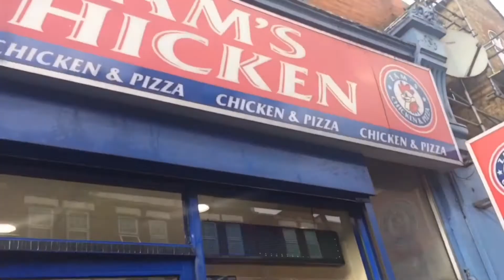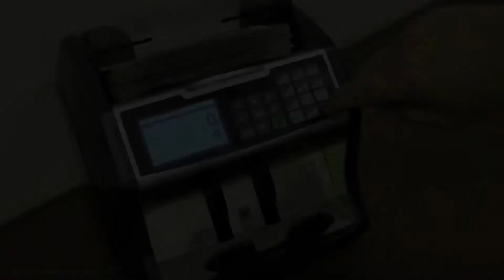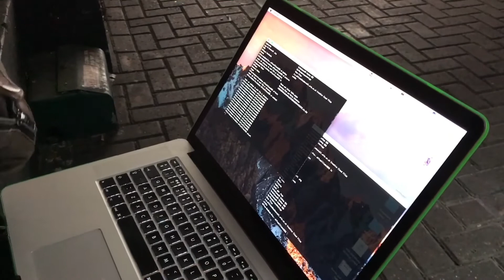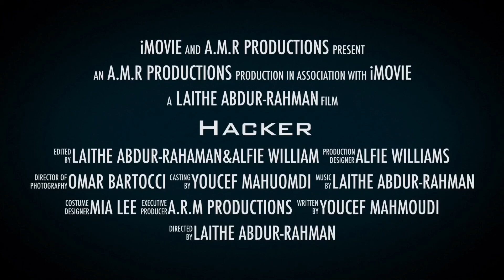Hacker Final trailer (2017)